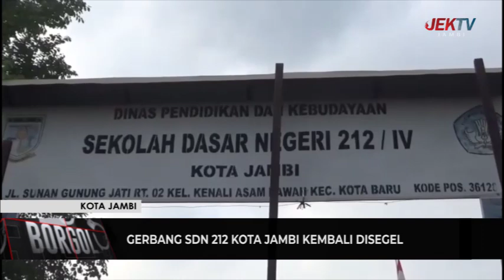GERBANG SDN 212 KOTA JAMBI KEMBALI DISEGEL